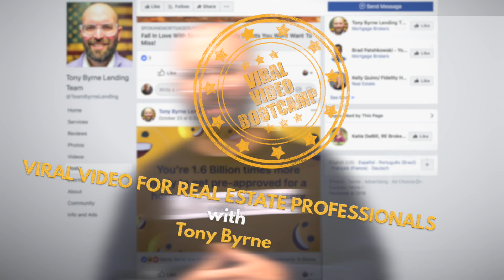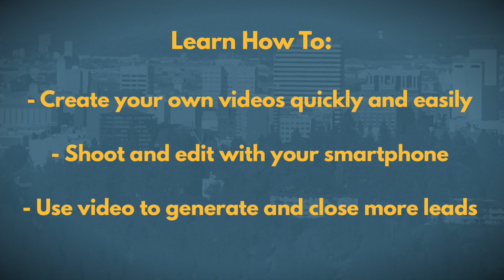Realtor Viral Video Bootcamp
In today's market, over 50% of buyers are finding their homes online, which is why it's so important to stay ahead of the curve with your marketing and client communication.

That's why Realty One Group Eclipse is introducing "Viral Video Bootcamp!" Tony Byrne with Heritage Home Loans and the marketing team at Realty One Group Eclipse will be sharing their video marketing hacks, and will walk you through each step of the video production process!

In this ONE day bootcamp you will learn how to.
-Craft your message and customize your marketing plan to easily include video
-Film and edit on your smartphone
-Post videos and learn how to track them

In the end you will leave with a new understanding of viral video marketing and your own professional footage from the Realty One Group Eclipse marketing team!

Visit our Facebook page for current events;